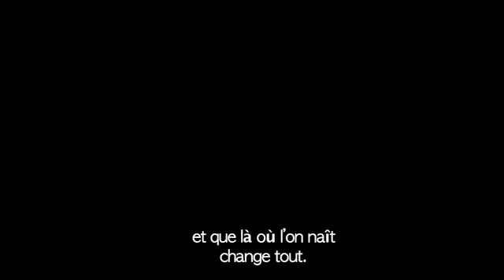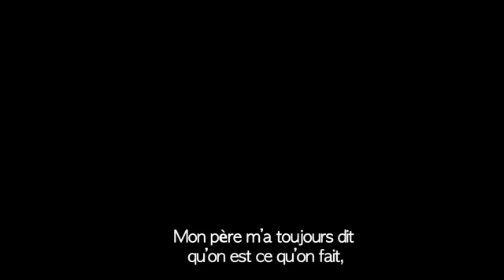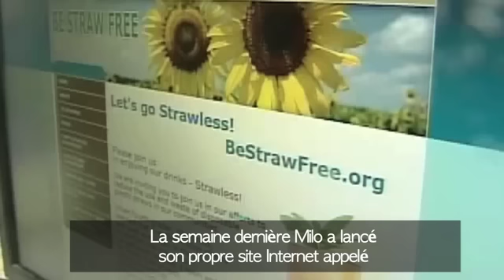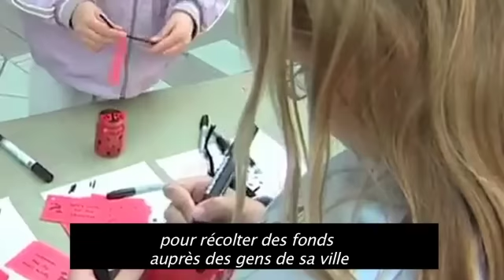Ces enfants qui changent le monde - LHFORUM des enfants & Living School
Oui, les enfants peuvent changer le monde! En voici quelques exemples forts. Le LHFORUM des enfants en partenariat avec Living School vise à montrer que les plus jeunes ont en eux le potentiel pour être acteurs du changement et transformer positivement la société.